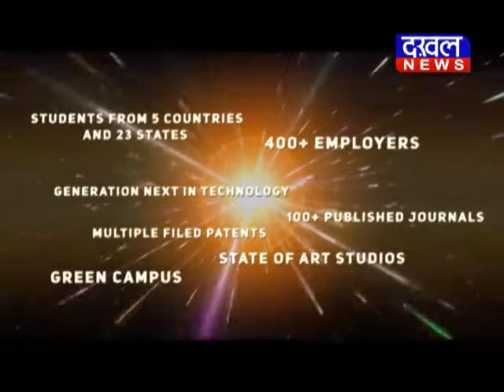उज्जैन-शिवराज मुख्यमंत्री नहीं होते तो किसानों को फसल बीमा का लाभ नहीं मिल पाता DAKHAL NEWS//